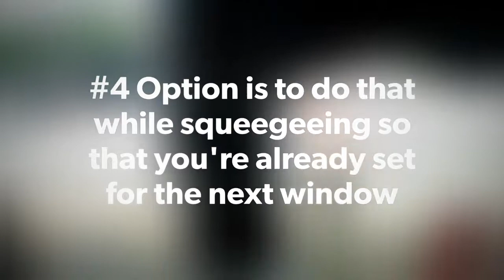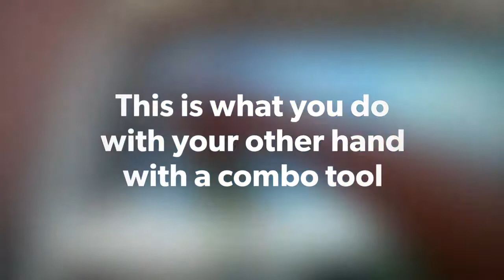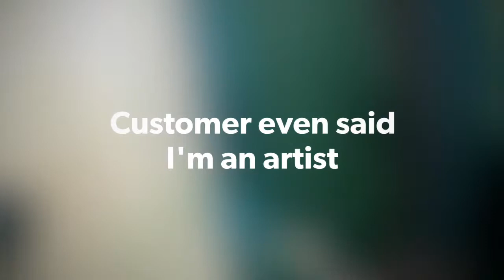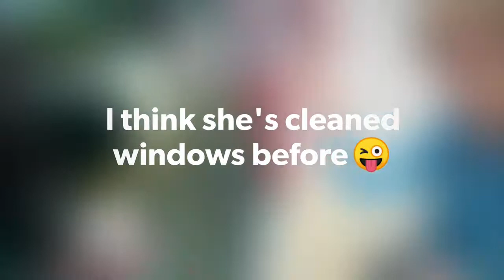M.A.W. Inner City Window Cleaning. 4 ways to wet with your waterfed Wagtail plus today's tip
Wagtail Tools (Window Cleaning)